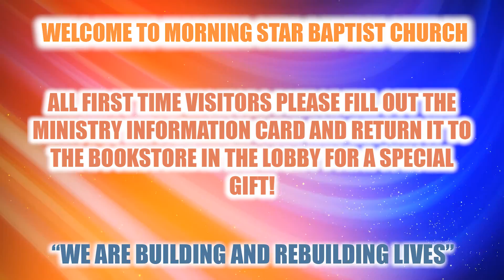60715 MSBC News